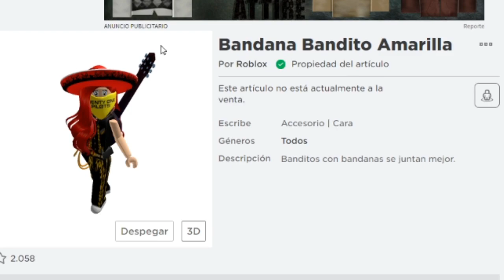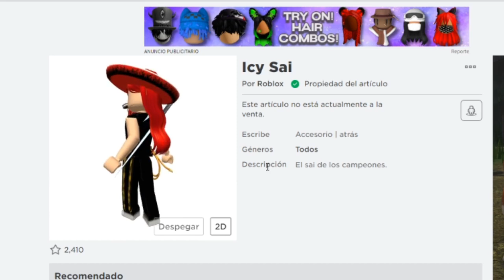EVENTO COMO CONSEGUIR BANDA |TRIDENTE PREMIO FINAL GRATIS EVENTO TWENTYONE PILOTS ACCESORIO GRATIS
🌺✨🌮Vuelvete miembro del canal aqui:
LINK JUEGO PARA CONSEGUIRBANDA AMARILLA GRATIS PARA TU AVATAR DE ROBLOX
HOLA EN ESTE VIDEO TE ENSEÑO COMO CONSEGUIR DOS PREMIO GRATIS DE CATALOGO PARA TU AVATAR DE ROBLOXBANDA AMARILLA Y TRIDENTE PREMIO FINAL DEL EVENTO TWENTYONE PILOTS EN ROBLOX 2 PREMIOS   GRATIS DE CATALOGO DE ROBLOX DEL NUEVO EVENTO TWENTYONEPILOTSDE ROBLOX EN EL JUEGO CREATURES D E RSONORIA  PARA TU AVATAR DE ROBLOX PODRAS CONSEGUIR DOS ACCESORIOS  BANDA AMARILLA Y TRIDENTE ENE EL JUEGO CRIATURAS DE SONORIA Y EN LE DEL EVENTO TWENTYONE PILOTS   GRATIS EN  ESTE NUEVO EVENTO DE ROBLOX TWENTYONEPILOTS SI TE GUSTAN LOS PREMIOS DE CATALOGO GRATIS PARA TU AVATAR DE ROBLOX DEJA TU LIKE